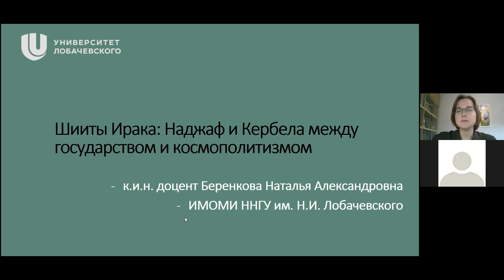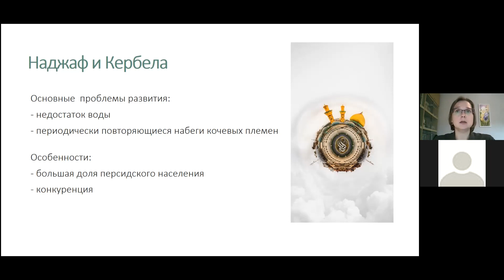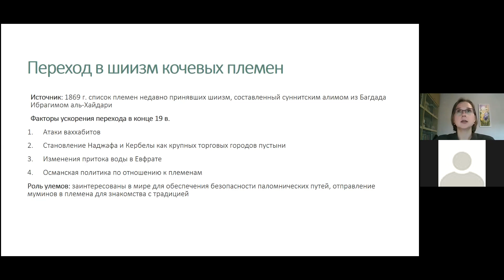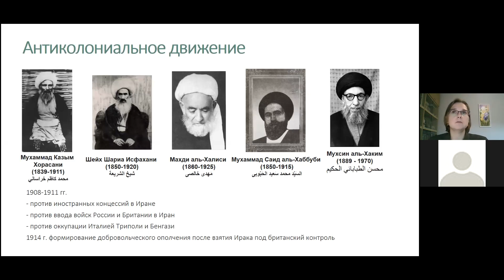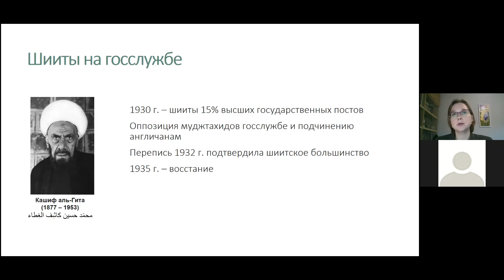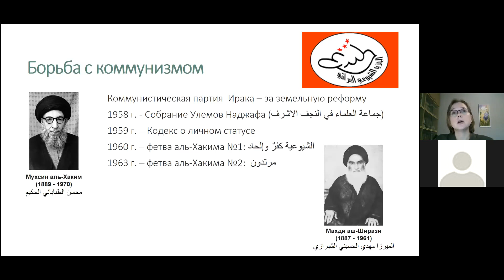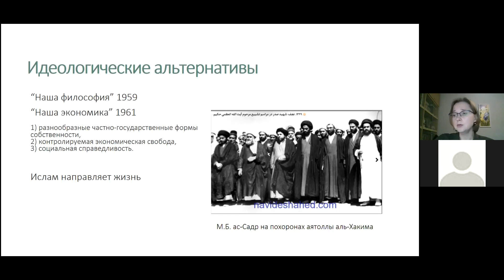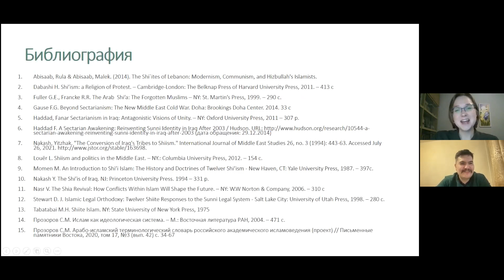Онлайн-лекция "Шииты Ирака: Наджаф и Кербела между государством и космополитизмом"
С иракской географией связаны наиболее значимые события священной истории шиитов, на его территории самое большое количество памятных мест и паломнических центров. Особый статус Наджафа и Кербелы определил историю этих городов и их жителей: от автономности до жесткого контроля со стороны властей. В ходе этой лекции слушатели узнают, кто населял священные города, когда они процветали и были опустошенными, каким образом устанавливали международные контакты, когда в Ираке сформировалось шиитское большинство и почему на протяжении 20 в. оно так и не преобразовалось в политическую власть.

 Лектор: Беренкова Наталья Александровна, кандидат исторических наук, доцент Института международных отношений и мировой истории ННГУ им. Н.И. Лобачевского.